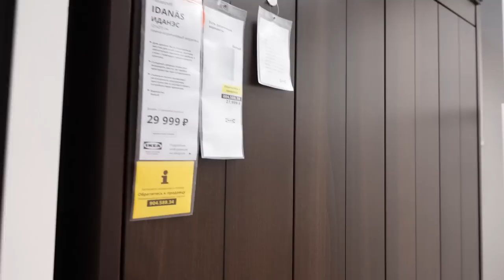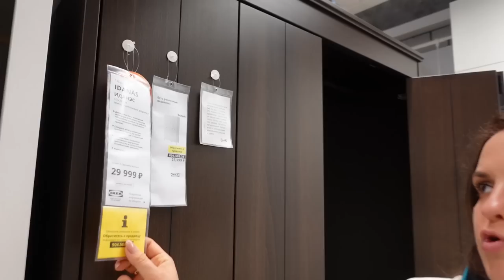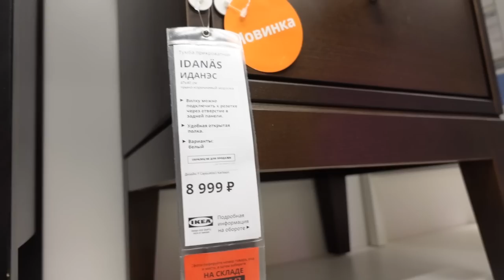НОВИНКА. Серия ИДАНЭС Икеа. Мебель для спальни. Знакомство, делимся своими впечатлениями.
Наши контактные данные.
430003 республика Мордовия. город Саранск. ул.Большевистская 85
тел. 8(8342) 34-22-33